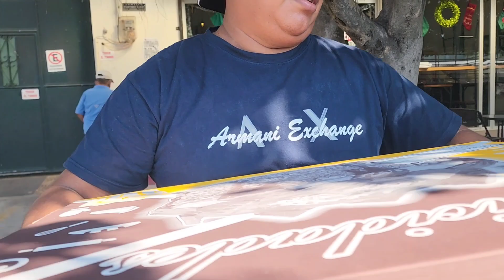Mamá Regina Va Hacer Culto Para El Cumpleaños De Jeremy | Andrea Ayuda A Fredy